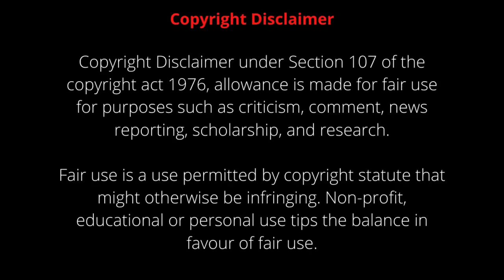Biskoth - Official Trailer Reaction | Santhanam, Tara Alisha | Radhan | R Kannan | Popcorn Bees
Here is our Reaction on Biskoth Official Trailer .. Hope you guys love it.. (RE-UPLOADED)